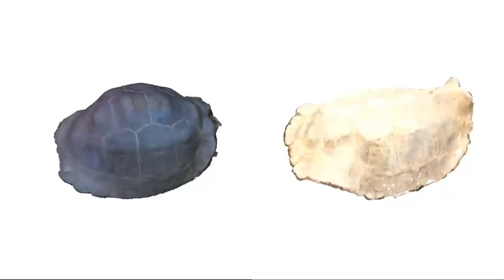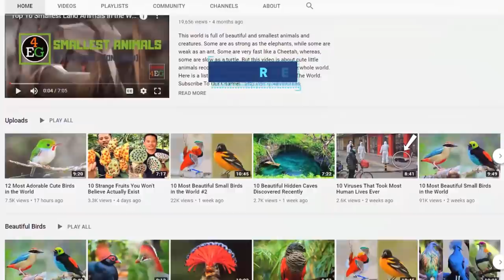10 Largest Reptiles in the World (Crocodiles and Turtles)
10 Largest (Crocodiles/alligators/turtles) Reptiles in the World

Allah Has Blessed This Planet With Different Types Of Beautiful Animals And Creatures. Among These, Reptiles Are Considered Some Of The Most Dangerous And Frightening Ones. Some Of Them Have Sharp Teeth, Some Are Very Poisonous, While Others Are Really Large In Size. These Large Reptiles Can Be a Very Dangerous And Are Found In The Deep Forests And Swamps. Many People Ask How Long The Largest Reptile In The World Is. To Get The Answer, Just Watch This Video. Here Is Everything About The Top 10 Largest Reptiles In The World.

4 Ever Green is the #1 place for all your heart warming stories about amazing people, beautiful animals and cute things that will inspire you everyday.